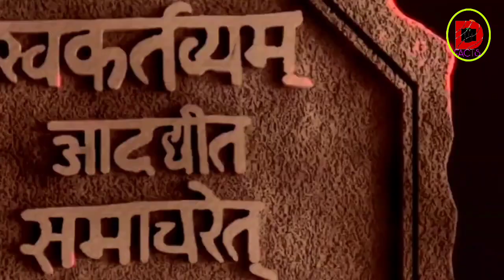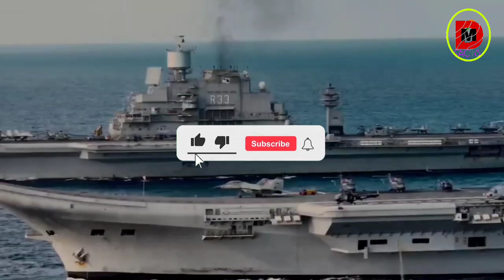Indian Navy's Mega Drill In Arabian Sea 2 AC Over 35 Fighter Jets || ନୌସେନାର ଶକ୍ତି ପ୍ରଦର୍ଶନ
Indian Navy's Mega Drill In Arabian Sea 2 AC Over 35 Fighter Jets
ନୌସେନାର ଶକ୍ତି ପ୍ରଦର୍ଶନ

Indian Navy's Mega Drill In Arabian Sea 2 Aircraft Carriers  Over 35  Fighter Jets And Helicopter

1-This video has no negative impact on the original owner (It would actually be positive for them).
2-This video is also for teaching purpose.
3- I only used bits and pieces of video to get the point across where necessary.